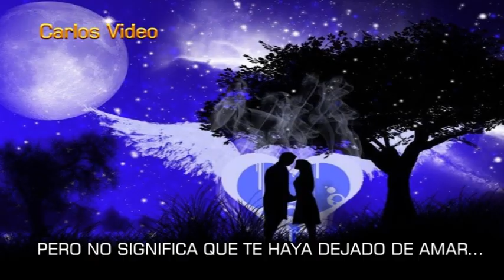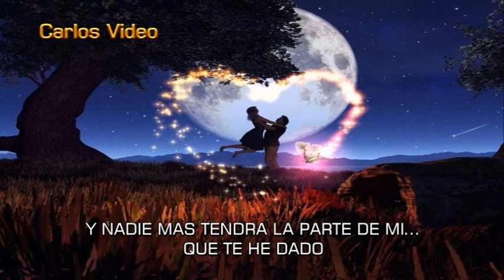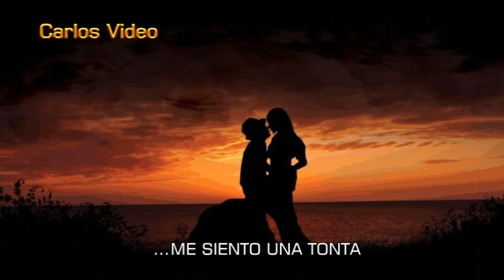Mary MacGregor-Torn Between Two Lovers(Subtitulada)